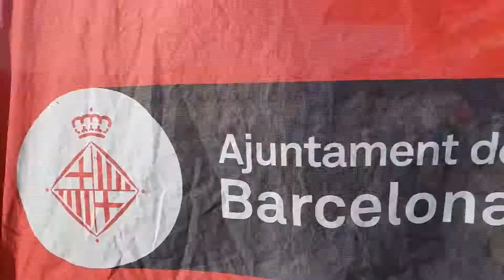Macroentrenament a l'Estadi Olímpic per preparar la Cursa de la Mercè19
De cara a la preparació per la 41a Cursa de la Mercè, que se celebra el diumenge 16 de setembre, s'ha dut a terme un entrenament conjuntament amb el club La Sansi, organitzador tècnic de la cursa, perquè tots els ciutadans i ciutadanes que ho vulguin puguin entrenar per la cursa de forma gratuïta en un espai tan emblemàtic com és l’Estadi Olímpic Lluís Companys.